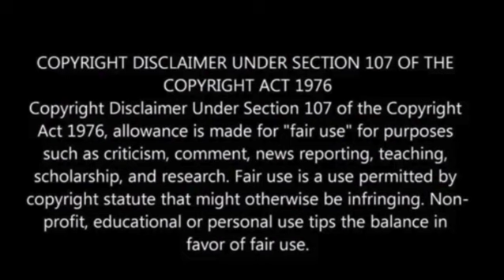Russia claims it defeated incursion from Ukraine in 24-hour battle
According to a senior Moscow official, Russian troops and security forces successfully suppressed an alleged cross-border raid from Ukraine on Tuesday, resulting in the reported deaths of over 70 attackers after a 24-hour battle.

Moscow attributed the raid, which began on Monday, to Ukrainian military saboteurs. Kyiv, on the other hand, portrayed it as an uprising against the Kremlin led by Russian partisans. The conflicting narratives make it difficult to ascertain the true nature of the attack or the motives behind it, the Associated Press reported.

The confrontation occurred in the Belgorod region, situated approximately 80 kilometers (45 miles) north of the city of Kharkiv in eastern Ukraine. This region serves as a key Russian military hub, housing fuel and ammunition depots.

"Russia claims it repelled one of war’s most serious cross-border attacks"